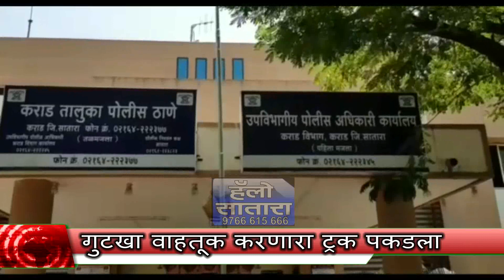गुटखा वाहतूक करणारा ट्रक पकडला